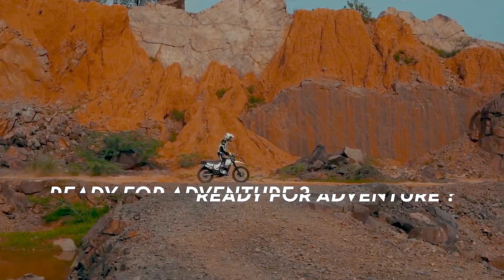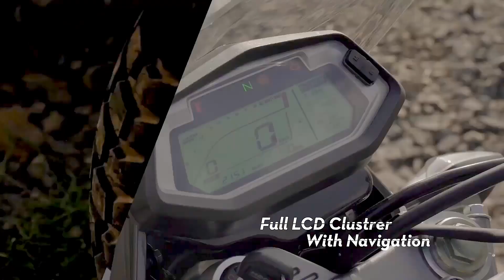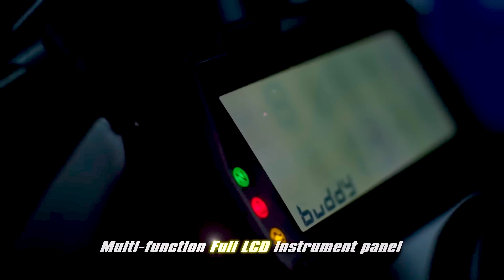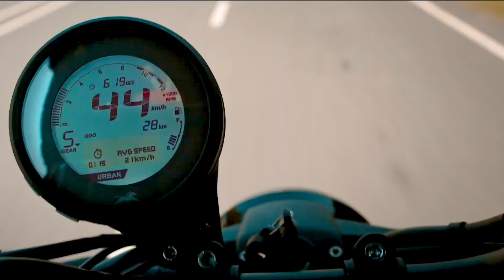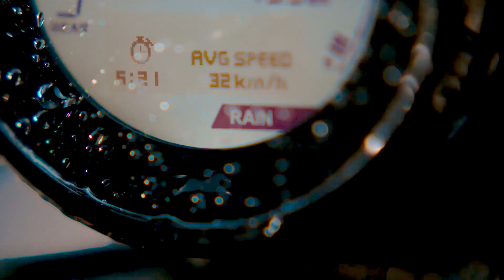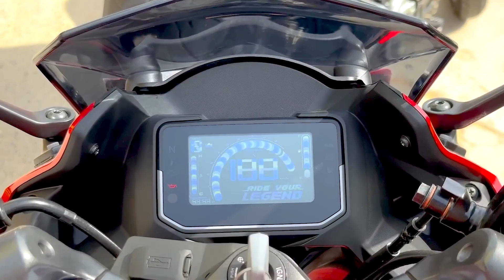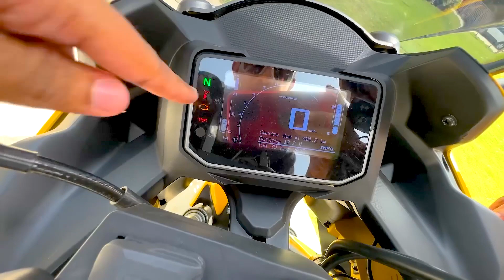Best Bike Under 2 Lakh in India 2023 | Bikes Under 2 Lakh in India 2023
Best Bike Under 2 Lakh in India 2023 | Bikes Under 2 Lakh in India 2023. Hi Guys, Mera name Prakash Panchal hai shuru me maine bike ke tutorial se start kiya tha and abhi me bike, car aur scooter ke video and reviews karta hu.